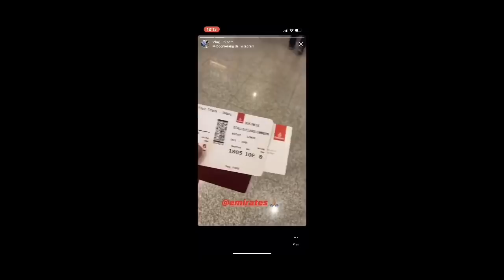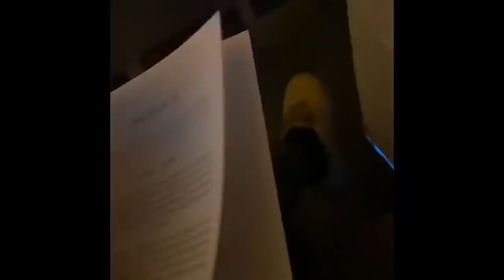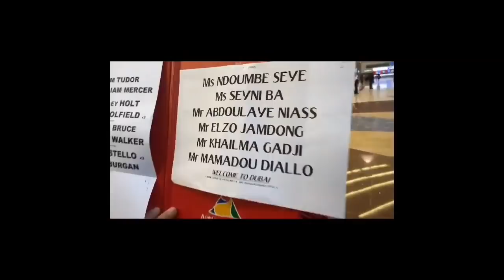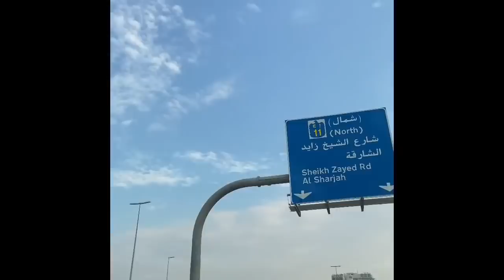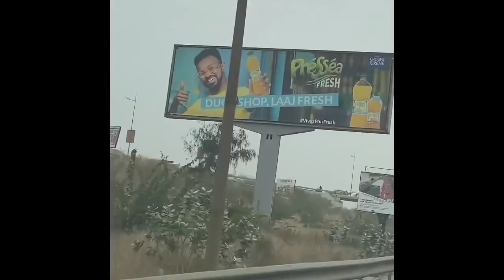VLOG- Elzo Jamdong Dubai trip with Fly Emirates [Nov.2019]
Revivez à travers ce VLOG, mon voyage à Dubai avec Fly Emirates.